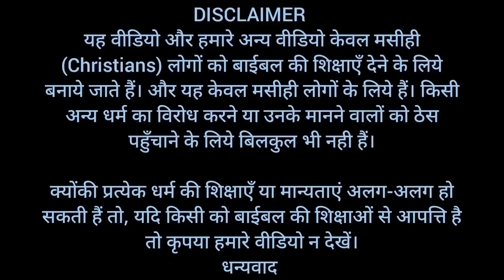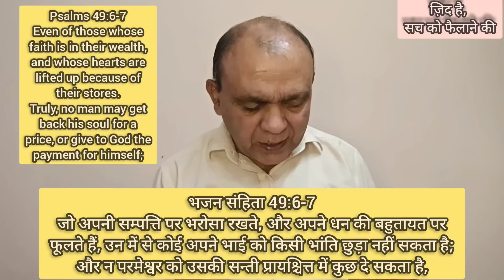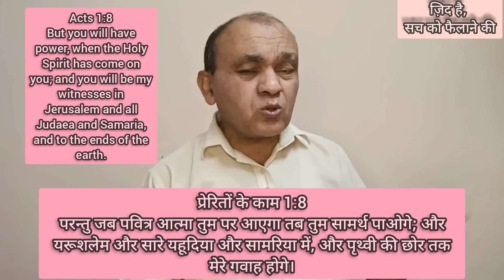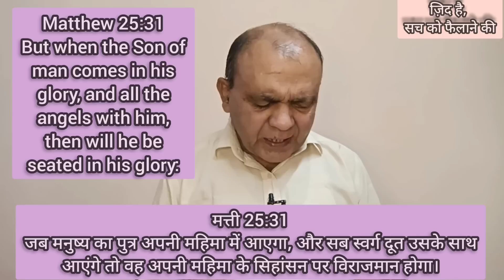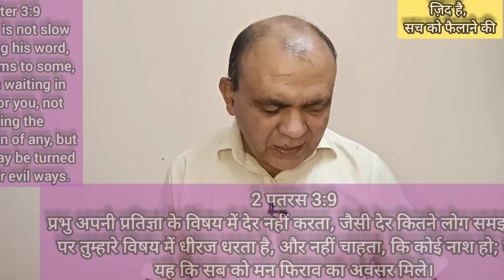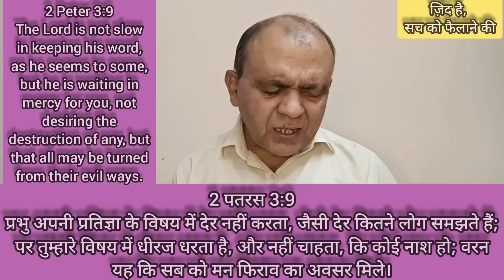क्या पूरा परिवार स्वर्ग जा सकता है? | क्या होगा जब अंतिम न्याय होगा | Brother Raj Massey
धन्यवाद।

Bank Account No :
Raj Massey
IFSC:HDFC0008069